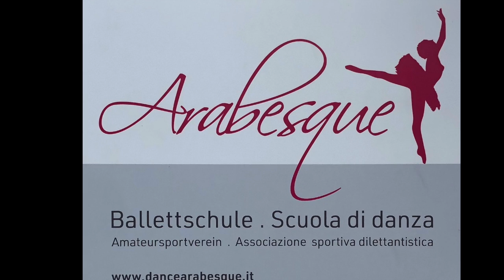ARABESQUEMeranO#Flashback 2019#Choreografie#SabineRaffeiner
ModernJazzChoreografieN - Flashback 2019 - Aufführung-Saggio
Juni-Giugno 2019 - ASV Ballettschule Arabesque MeranO ASD
Foto: Christian Lang